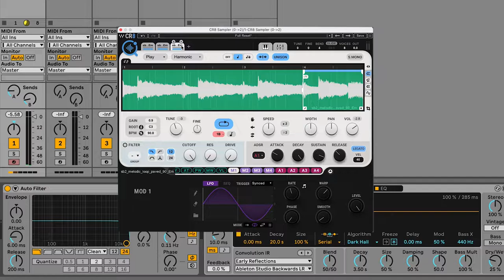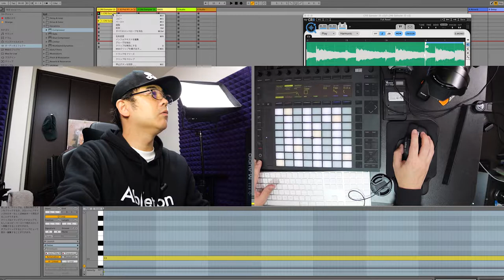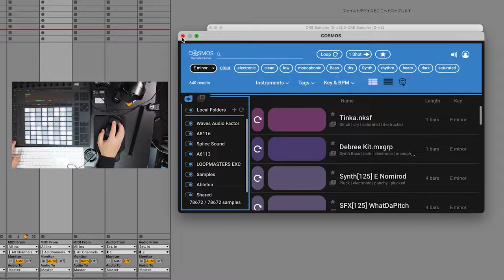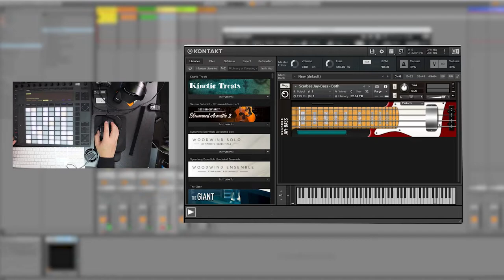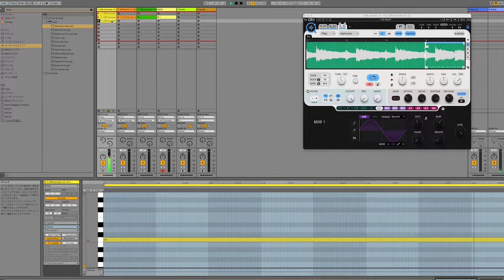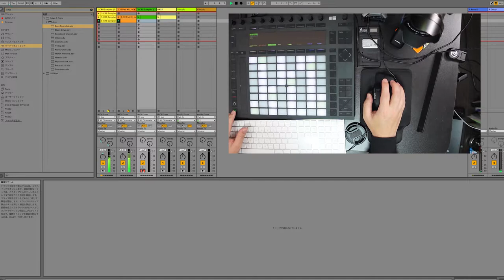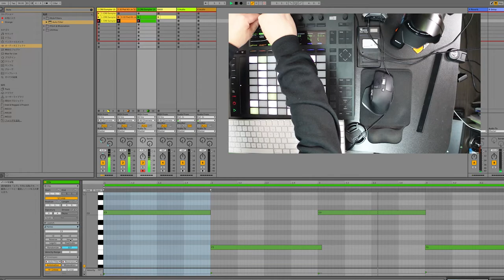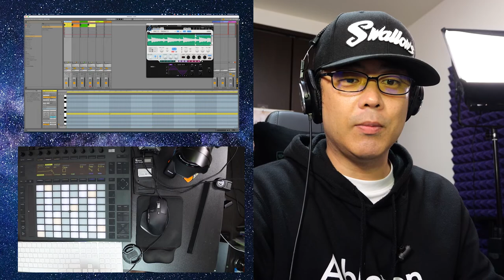【DTM動画】Zoom F3&SHURE SM11録音とWaves Cosmos＆CR8で音楽作成（後半）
今回は前回の続きでZoom F3に接続されたSHEREのダイナミックマイクSM11を使って、初めての撮影をしました。久しぶりの動画撮影なので、バタバタしましたが、WavesのプラグインCosmos&CR8を使って音楽を作っています。説明不足の部分も多々ありますが、お気軽にご視聴ください☆☆
今度ZOOM F3の特化した動画予定してます！お楽しみに😁

動画内で使用している物
ZOOM F3